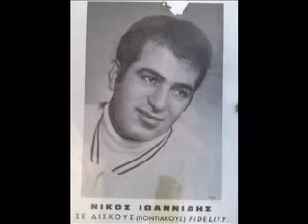AFIERWMA STON NIKO IWANNIDH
ena video afierwma se enan apo tous pallious lyrarides epi xronia synergaths tou xrysanthou synergastike akoma me tous theodwro pavlidi,stathi nikolaidi,isaak thlikidh kai allous.exei 10 megallous diskous 15 mikrous kai 5 cd .